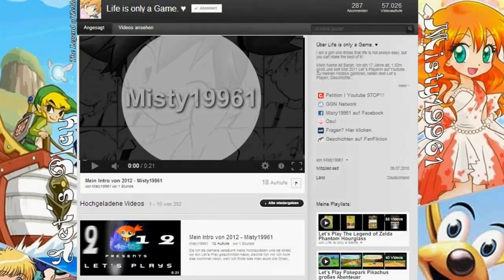Voltenso und die Fritzelblitz! #35 ► Pokémon Mystery Dungeon [Erkundungsteam Himmel]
Nach einer kleinen Let´s Play Pause geht es nun weiter meine Lieben :D
Wir bewegen uns immer tiefer in die Ampere Ebene bis wir bald das Tal erreichen und den Schwimmreif von Azurill entdecken! Leider erwarten uns dort aber auch ein paar Schwierigkeiten mit einer Gruppe wilder Fritzelblitz und ihrem Anführer Voltenso! Ob wir da wieder heile heraus kommen?? o:

LG Misty~